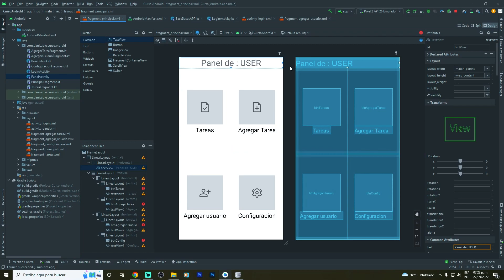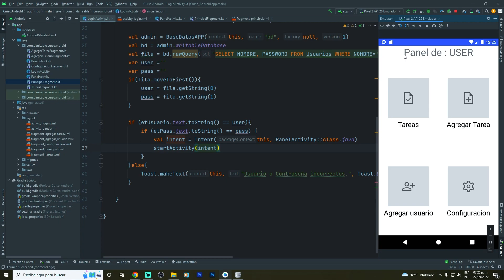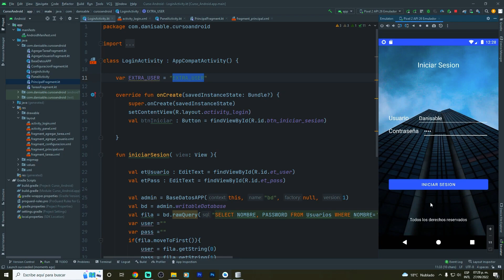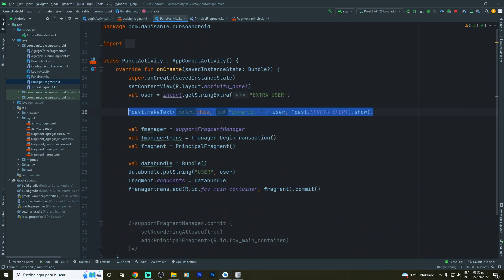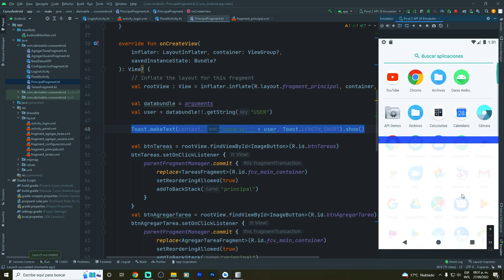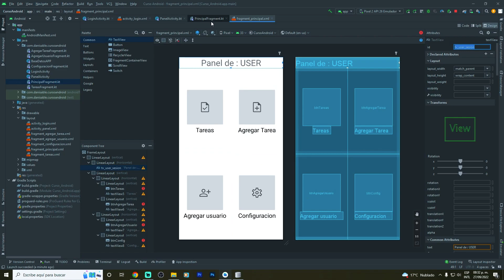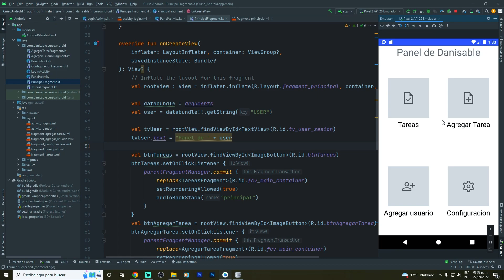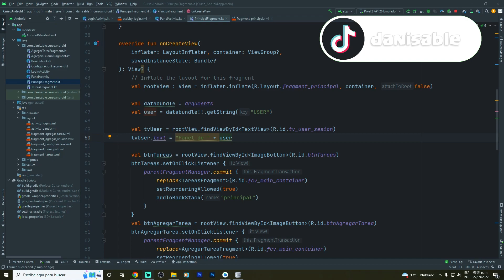Android desde cero hasta avanzado! | Pasar datos de Activity a Fragment | Parte #50